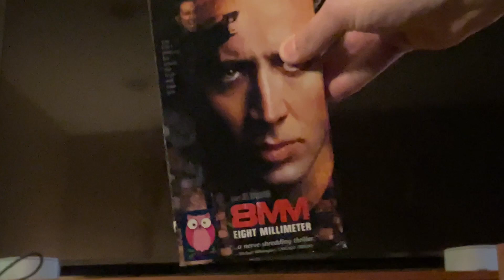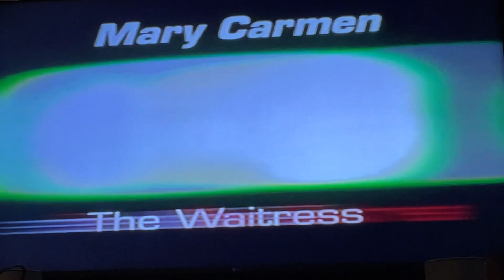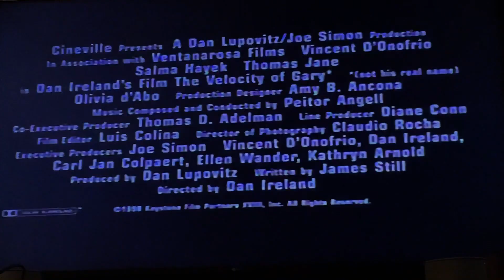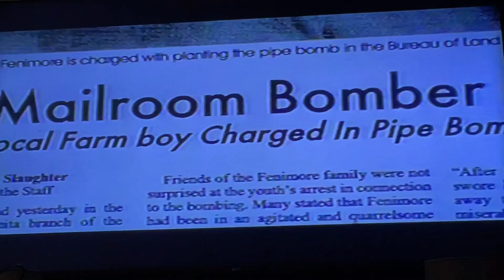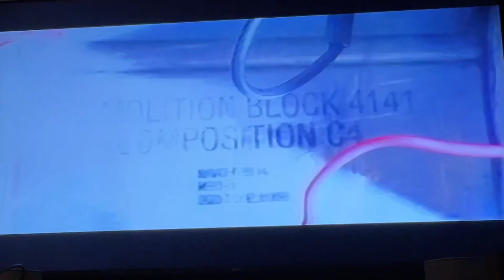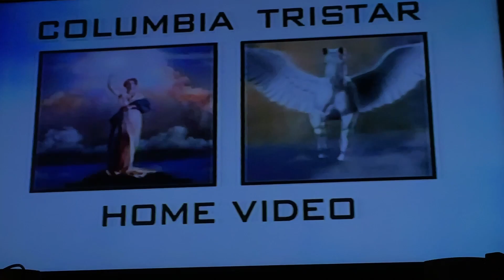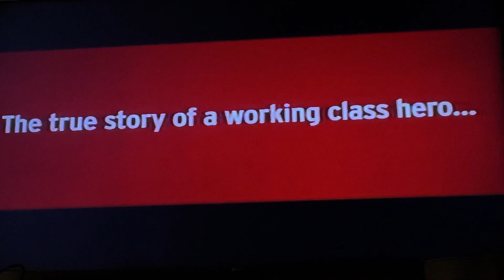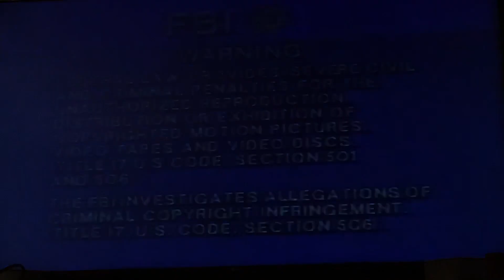Opening To 8MM Eight Millimeter 1999 VHS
Here's the opening:
1. Columbia TriStar Home Video Logo
2. Coming Soon To Home Video Bumper
3. The Velocity Of Gary Trailer
4. Arlington Road Trailer
5. Go Trailer
6. Now Available On Home Video Bumper
7. The General Trailer
8. Columbia Pictures 75th Anniversary Promo
9. FBI Warning Screen
10. Surround Sound Logo
11. Columbia Pictures Logo